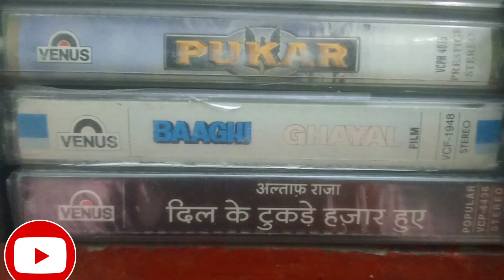90s Hits Audio Cassette Collection Available For Sale 80/- Per piece